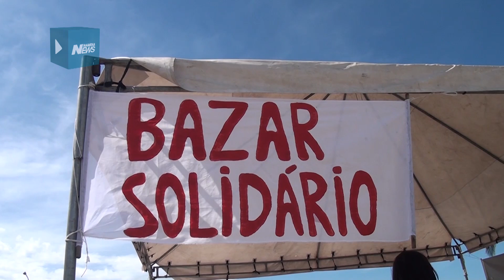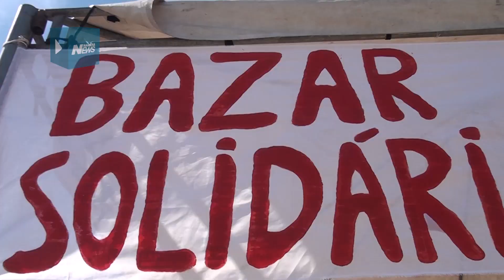Secretaria de assistência social realiza bazar solidário